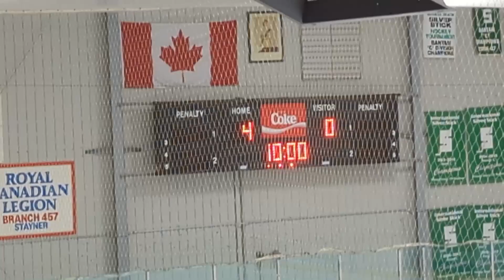U13 Playoffs, GAME 4: Elmvale Coyotes1 vs Clearview Canucks, Feb 17, 2024